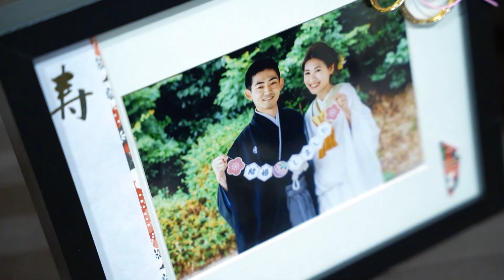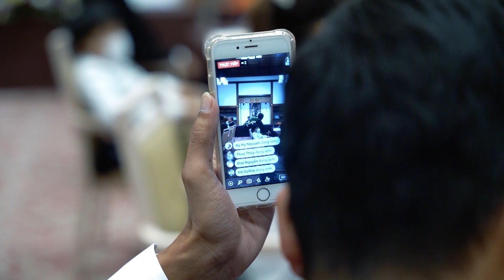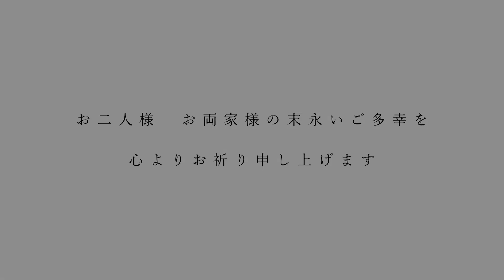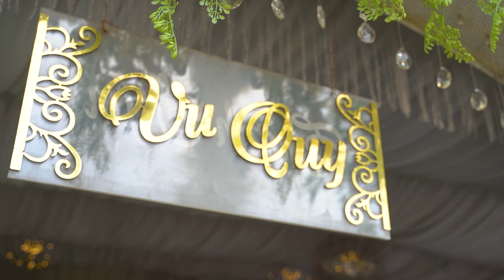MASAHIRO & DA LAN